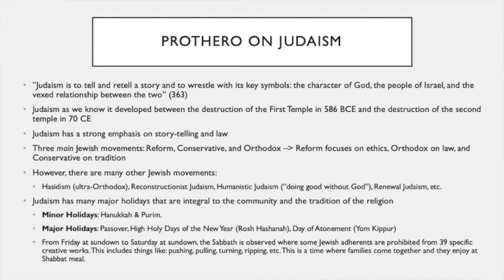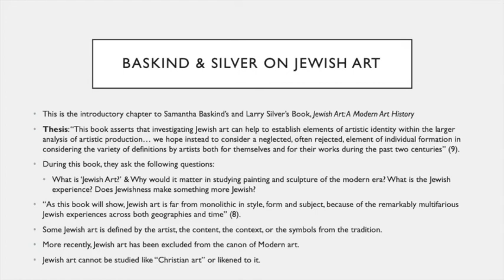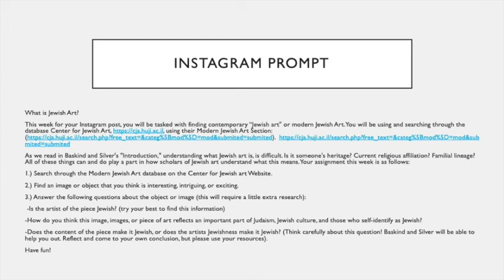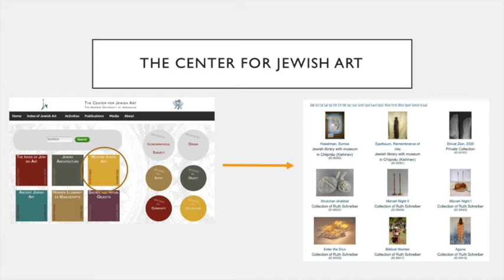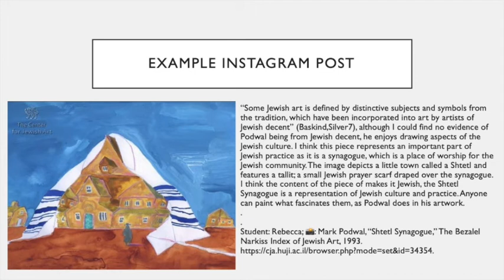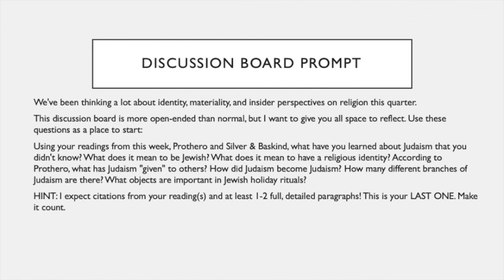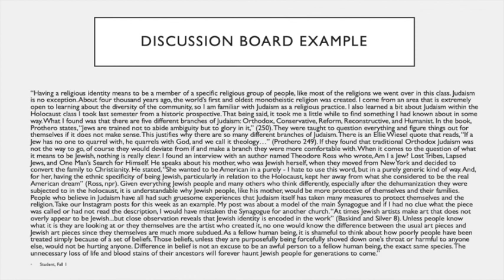REL 151, Judaism, Lecture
This is a lecture for Ferrum College's REL 151, World Religions course.